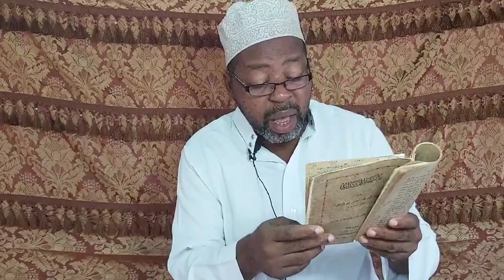8B Bidaaya-Tul Hidaaya By Sheikh Mzee Kibwana Naswarahullah